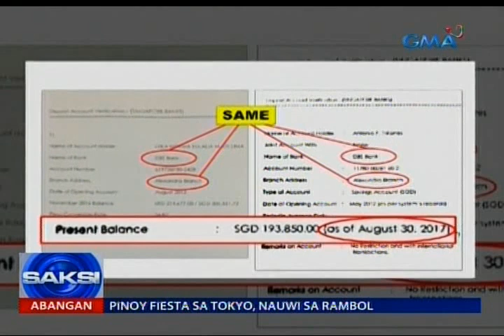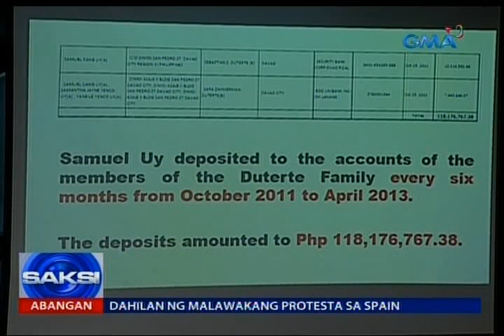Sen. Trillanes: Daniel 'Snooky' Cruz, pinagmulan ng mga pekeng dokumentong ibinenta sa pangulo